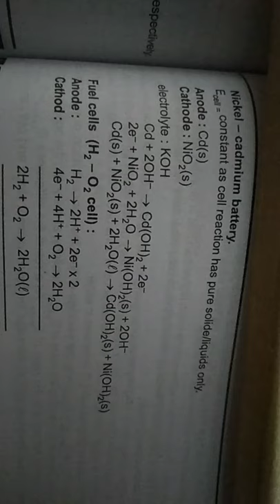Nickel - Cadmium battery Class 12 JEE/NEET